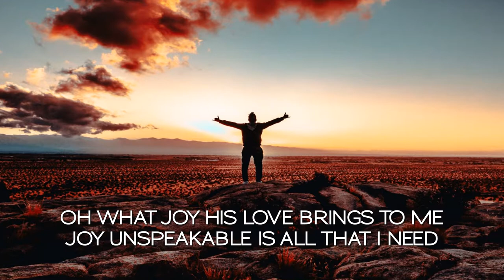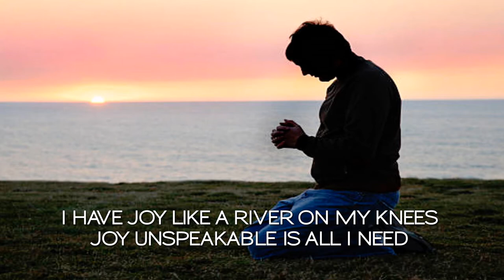Rick Gunn - Joy Like A River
We were asked by the artist to produce and publish this video on their behalf.